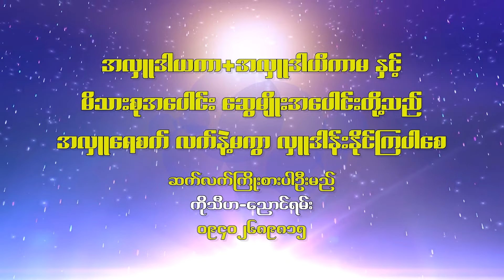ရွှေဆံတော်စေတီတော်မြတ်ကြီး | ဆွမ်းလောင်းလှူပွဲမှတ်တမ်း | ညောင်ရမ်းမြို့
ညောင်ရမ်းမြို့၊ မြို့မရပ်တွင် ရှေးမင်းကောင်းမင်းမြတ်များလက်ထပ်က တည်ထားကိုးကွယ်တော်မူထားသော "ရွှေဆံတော်ကျောင်းတိုက်တော်" တွင်း ‌"ရွှေဆံတော်စေတီတော်မြတ်ကြီး၏ (၁၅၈) ကြိမ်မြောက် သံဃာ့ဒါန ဆွမ်းဆန်စိမ်းလောင်းလှူပွဲတွင် ဆွမ်းဒါယကာ ကိုသန်းလင်း+ဆွမ်းဒါယိကာမ မအေးအေးသင်း၊ "သမီး" မဇာလီထွန်း၊ "အေးအေးဆွေ-ကွမ်းနှင့်ဆီပန့်" မိသားစုတို့မှ ပင့်သံဃာ (၁၁၀) ပါးတို့အား နံနက်ဆွမ်း၊ နေ့ဆွမ်း ဆက်ကပ်လှူဒါန်းခြင်း မင်္ဂလာ မှတ်တမ်းဖြစ်ပါသည်။

Camera - ကိုသီဟ (ညောင်ရမ်း)
Editing - ကိုသီဟ (ညောင်ရမ်း)

ကျွန်တော် ကိုသိန်းစိုးဝင်း(ခ) ကိုသီဟ သည် ဓာတ်ပုံ၊ ဗီဒီယို၊ ဒရုန်း ရိုက်ကူးတည်းဖြတ် အလုပ်ကို ၂၀၁၆ ခုနှစ်ကတည်းက စ၍ လုပ်ငန်းစတင်ခဲ့ပါသည်။
ကျွန်တော်ကိုယ်တိုင် ရိုက်ကူးတည်းဖြတ်ထားသည့် ဗီဒီယိုများကို ဆက်လက်တင်ပေးသွားပါမည်။

Photoshop Tutorial Video များလည်း အလျဉ်းသင့်သလို တင်ပေးသွားပါမည်။
သီဟ (ညောင်ရမ်း)

Photoshop and Lightroom tutorials (and the occasional photography tech) By THIHA. Learn how to use Adobe Photoshop and enjoy digital imaging technology. How to fix Computer Problem Video and travel with me on the occasional vlog too.

မြန်မာပြည်သူပြည်သားအပေါင်း ကျန်းမာချမ်းသာ၊ ဘေးရန်ကင်းပါစေ...

Photoshop and Lightroom tutorials ေတြတင္ေပးမွာပါ၊ Computer အတြက္ ျဖစ္ေလ့ျဖစ္ထရွိတဲ့ Problem ေျဖရွင္းနည္းေတြလည္း တင္ေပးသြားမွာပါ။

ျမန္မာျပည္သူျပည္သားအေပါင္း က်န္းမာခ်မ္းသာ၊ ေဘးရန္ကင္းပါေစ...

1.Changing Background Using Pen Tool Photoshop CC-2021,နောက်ခံပြောင်းခြင်း

2.Adobe Photoshop မှာ Click တစ်ချက်နဲ့ Color အမှန်ပြင်မယ်...

3.လိုင်စင်ပုံ အလွယ်ပြင်ကြမယ်, Passport Photo Editing

4.How to Whiten Teeth in Photoshop CC 2021, သွားဖွေးအောင်လုပ်မယ်

5.Adobe Lightroom Classic ဖြင့် Soft Vignette ပုံစံ ပုံပြင်ခြင်း

6.White Balance အမှန်ပြင်နည်း, Fix White Balance Using Photoshop

7.IMAGE IN TEXT ပြုလုပ်ပုံ : IMAGE INIDE OF TEXT with PHOTOSHOP.

8.Photoshop ဖိုင်ကို Preview Thumbnail ကြည့်ရအောင်လုပ်မယ်

9.How to multiple photos on A4 paper in Photoshop

10.How to make blur picture to clear in 3 minute.

11.PHOTOSHOP TUTORIAL: Sky Replacement in Photoshop 2021

12.Change Dress Color in Photoshop 2021| Photoshop သုံး၍ အင်္ကျီအရောင်ပြောင်းခြင်း

13.How to completely uninstall printer software!

14.How to Marge Images In One Paper: ပုံပေါင်းခြင်း

16.Using Lens Flare in Photoshop CC 2021

17.How To Drop Shadow In Photoshop: ပုံတစ်ပုံအား အရိပ်ချခြင်း

18.HOW TO TEXT GRADIENT IN PHOTOSHOP Using Blending Options: စာသားကို Gradient Text အဖြစ်လုပ်နည်း

19.Lab Color Mode - Photoshop Tutorial: Lab Color သုံးပြီး ပုံပြင်ခြင်း

20.Skin Retouch in Photoshop - Face Smooth Retouching

21.PHOTO MANIPULATION IN PHOTOSHOP | SAVE THE EARTH - CORONA VIRUS

22.HOW TO BLUR PICTURE BACKGROUND IN PHOTOSHOP

23.How To do Mask Mock up In Photoshop: Mock Up ပြုလုပ်ပုံ

24.Designing a poster in photoshop : Poster ပြုလုပ်ပုံ

◽Camcorder- NX5R

◽KEYBOARD & MOUSE
   JEQANG

◽Computer
   Intel i5 - 12th Gen
   GPU- RTX-2070 8GB (colorful)